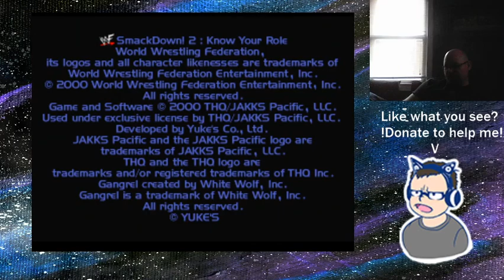Bootleg Monster Factory 2/2